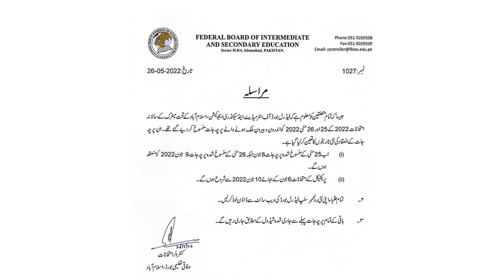Federal Board News 2022 - Federal Board Exams Reseshudle 2022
exam will be conducted on 10 june onwards
00:05 Intro
00:56 Details about notification
02:00 Rexams dates
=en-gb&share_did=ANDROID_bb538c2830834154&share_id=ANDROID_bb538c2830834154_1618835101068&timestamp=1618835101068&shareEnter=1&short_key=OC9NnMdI